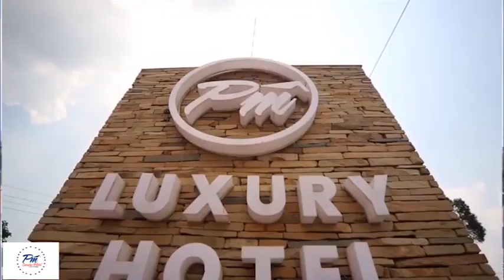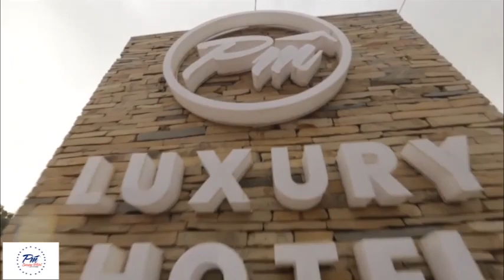MASWALI YAKOSA MAJIBU BUNGENI, SPIKA NDUGAI AWABANANISHA MAWAZIRI ''NILIONA TANGU MWANZO''